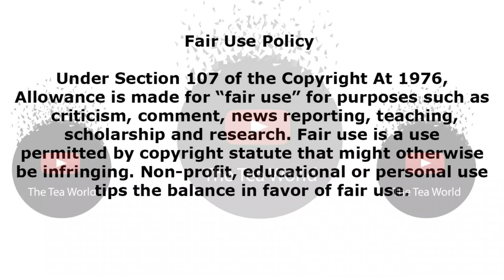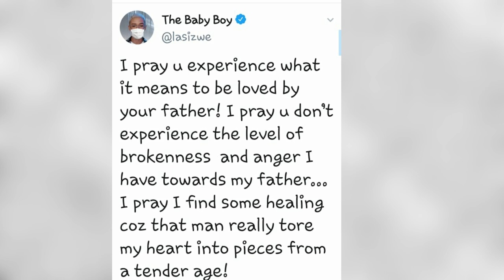Lasizwe Dambuza Is Really Heartbroken and Its Sad